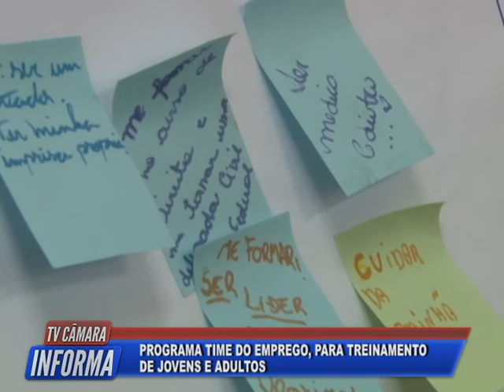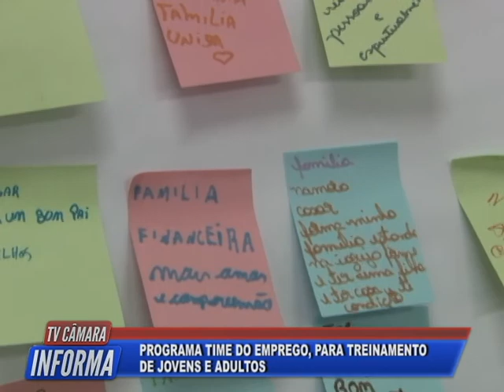TV Câmara Informa 22/08/2018 - Bloco 2